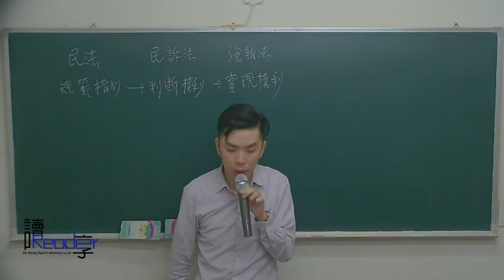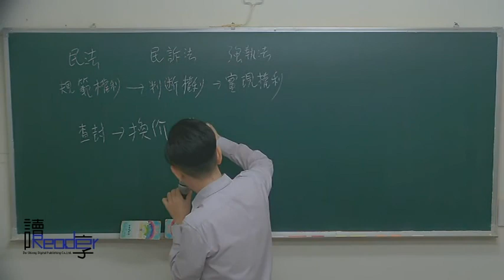讀享國考小學堂 2018歐政的強制執行法一試小科速成班 第1堂 強執法總則（一）